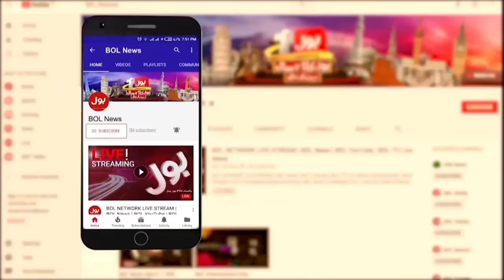Narendra Modi Aircraft Entered in Pakistan Territory | Breaking News